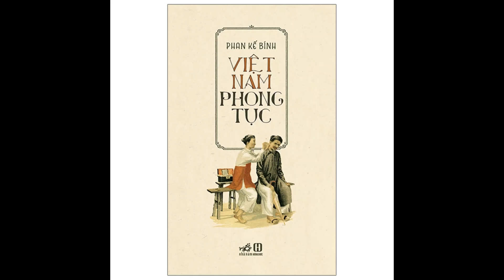VIỆT NAM PHONG TỤC - P19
PHONG TỤC XÃ HỘI
1. NHO GIÁO
2. PHẬT GIÁO
3. LÃO TỬ GIÁO
4. GIA TÔ GIÁO